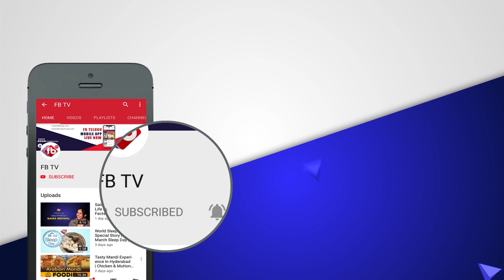Chanakya Movie Review | Gopichand's Chanakya Movie Review | Mehreen | FB TV | Asvi Media